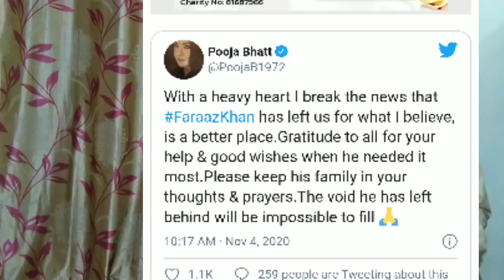Bollywood actor Yusuf Khan ke bete Faraz Khan ab nahin rahe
Bollywood ke actor Yusuf Khan jo purani movies me villain bankar aate the jaise film Amar Akbar Anthony mein bhi kaam kiya tha Unhin ke bete the Faraz Khan jinhone film Mehndi aur Film fareb me kaam kiya tha wo ab nahin rahe...